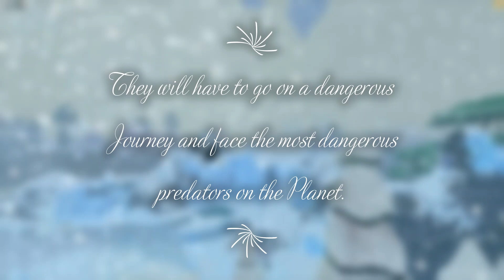The Mythical Feather Family Migration | Roblox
The game is Feather Family from Roblox, check it out!